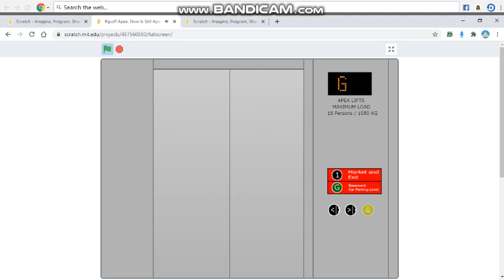Ripoff Apex. Now Is Still Apex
APEX LIFTS!
The only piece of interest in this boring mod is the voice, it uses the Kleemann voice.